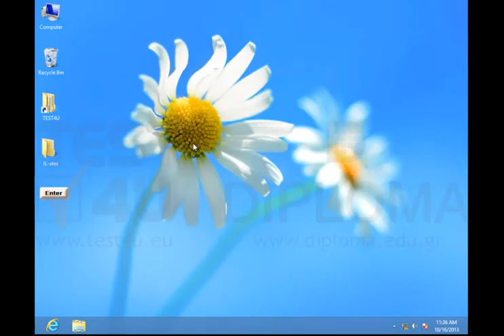Open the Microsoft Access application.